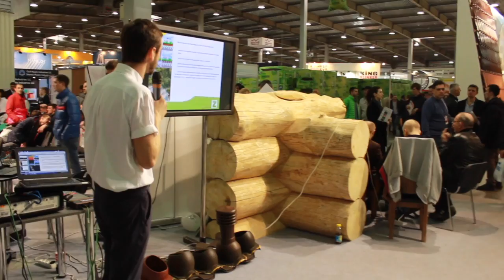Лекция Акима Вишневского на InterBuildExpo - 2017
Практическая лекция по монтажу зеленых кровель